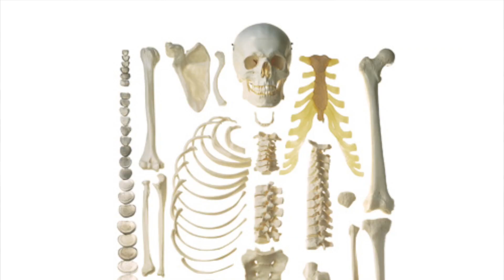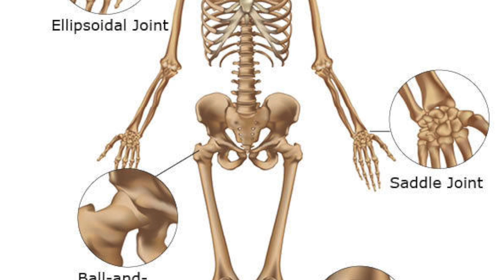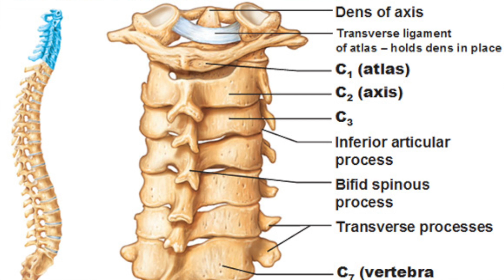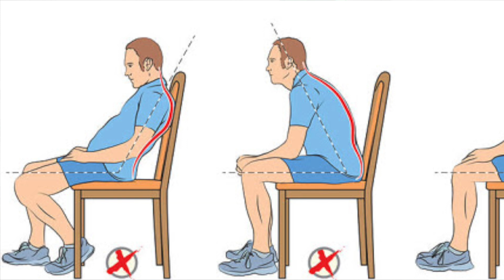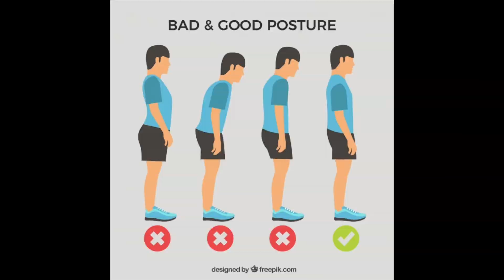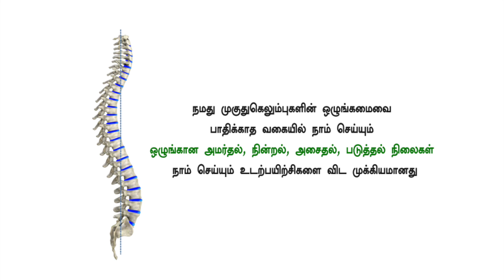எலும்புக் கூட்டின் ஒழுங்கமைவும் நமது ஆரோக்கியமும் - Few Anatomic explanations - Arun CJ